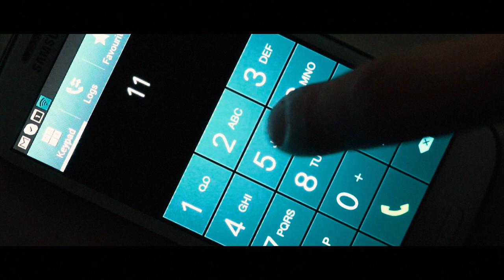Follow your talent, in Public Safety. (Frequentis Romania)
Frequentis Romania - Presenting job opportunities in the Public Safety department: "We offer scalable and customized solutions for emergency call centres. We have efficient solutions for emergency calls' routing, for dispatching rescue units and for guiding them along the way.”